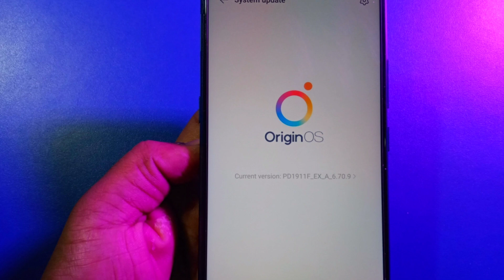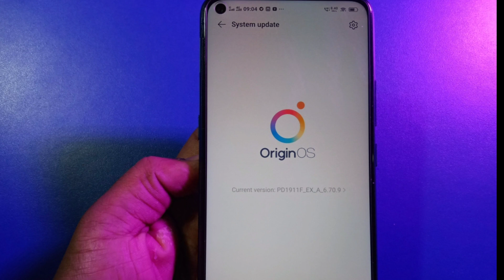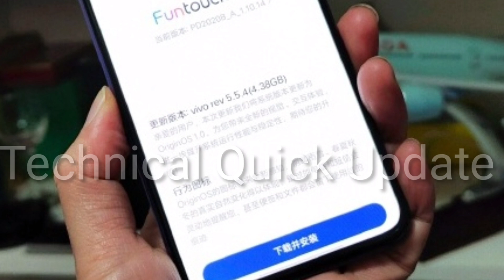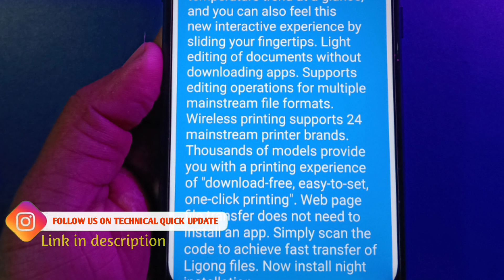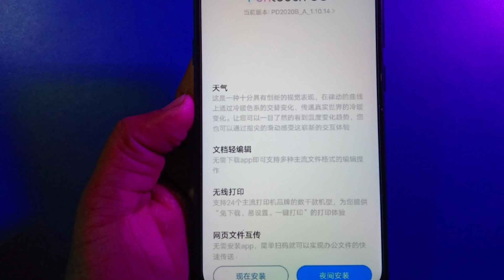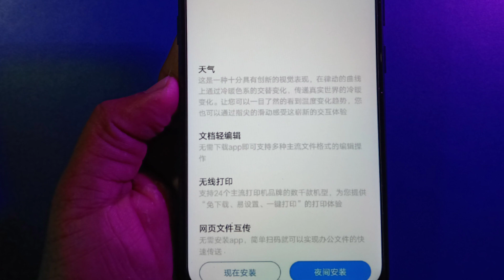Vivo Origin Os Update Rolling Out || Origin Os Update Release On Vivo Nex3s,Vivo X50, IQoo 3,Vivo S7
Tittle
Vivo Origin Os Update Rolled Out || Origin Os Update Release || Origin Os Update Review

About This Video :
I say In This Video About Vivo Origin Os Update Rolling Out

My Setup Gadgets Link

👉 Ring Light

👉 Ring Light Stand

👉 Green Background